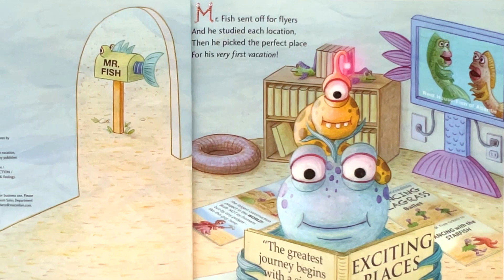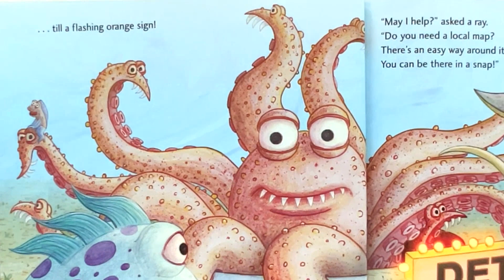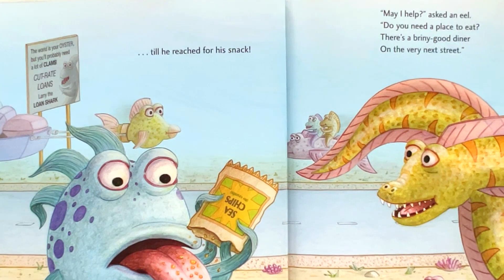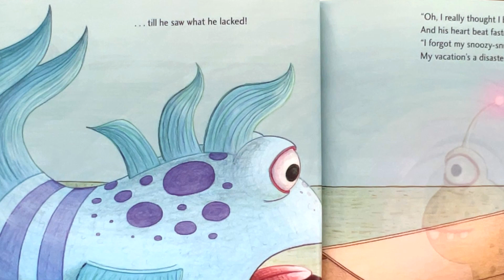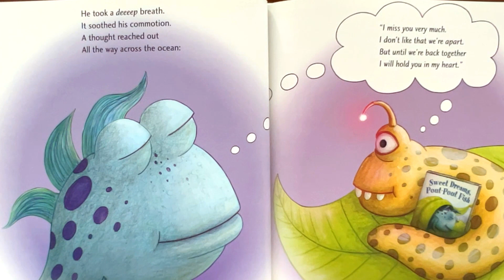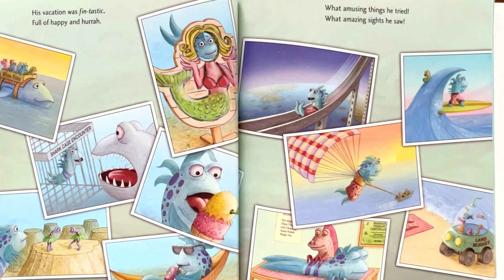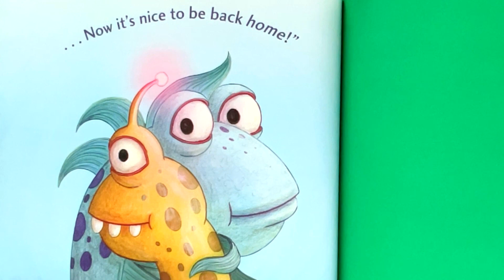The Pout-Pout Fish Far, Far From Home (delightful aquatic adventure) Kids Picture Book Read Aloud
The Pout-Pout Fish: Far, Far From Home is a delightful children’s picture book written by Deborah Diesen and illustrated by Dan Hanna. In this aquatic adventure, we join Mr. Fish and his friends as they embark on their annual Easter egg hunt in the deep blue sea. The question on everyone’s fins: Will this be the year when Pout-Pout Fish finally comes home with an egg of his own? 🐠🐣

So dive into the oceanic wonder of The Pout-Pout Fish: Far, Far From Home, where friendship, surprises, and Easter joy await! 🌊🐟(AI generated).

Kids Read Aloud - American English | Kids & Family Story Picture Books (Read/Listen & Learn)